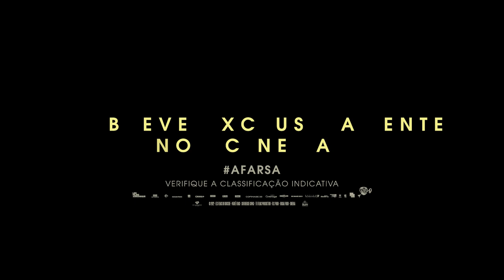A FARSA | Trailer Oficial Legendado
Siga a Diamond Films!